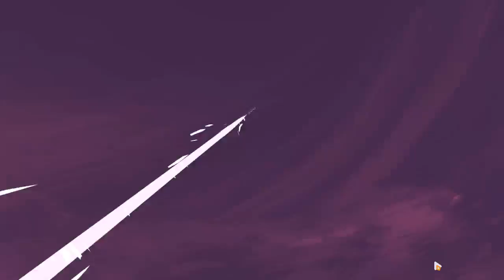3000 PTS CHALLENGE MODE 2 BEFORE STARFALL HONKAI IMPACT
How to get 3000 points
All challenge medals cleared get a rewards!